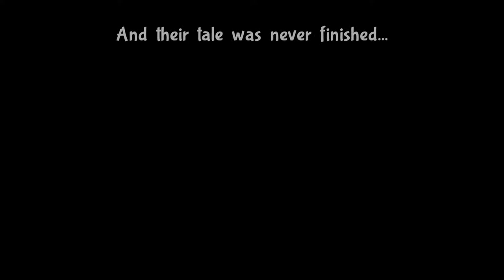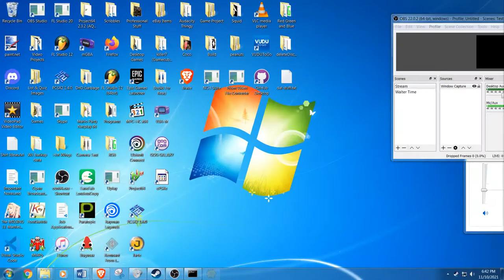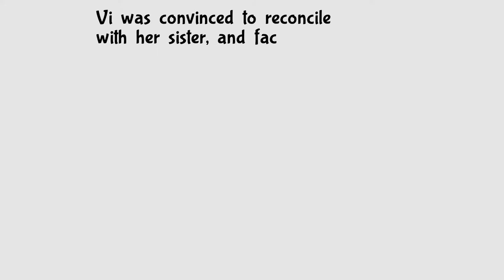(Chapter 3) Bug Fables: The Everlasting Sapling - Relaxed Jay Stream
What shall we come across next?